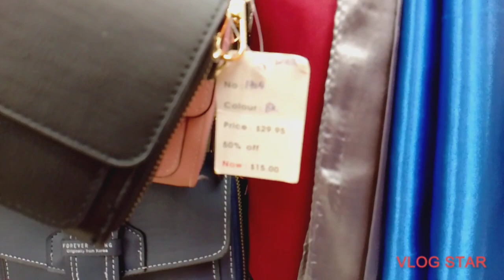Window shopping sa Lucky Plaza Singapore